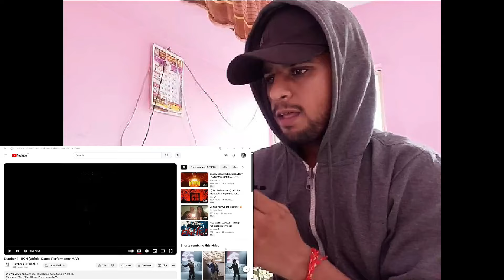So Perfect!!! Number_i - BON (Official Dance Performance M/V) Reaction!!!!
In this video I am reacting to Number_i - BON (Official Dance Performance M/V) Go check out oreginal video and if you like this video then like this video and subscribe the channel 🙏